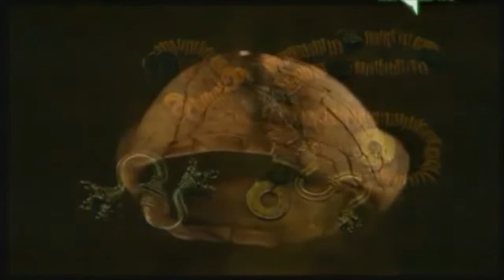i Goti e il Limes romano